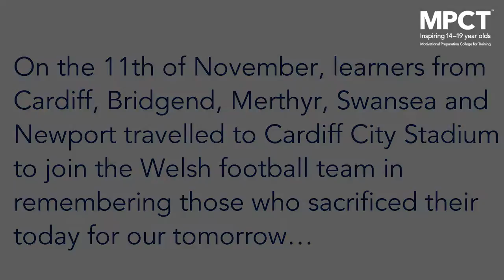Vlog #8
Weekly learner activities compiled in to a short 2 minute video highlighting some of the good work that is done on a daily basis.